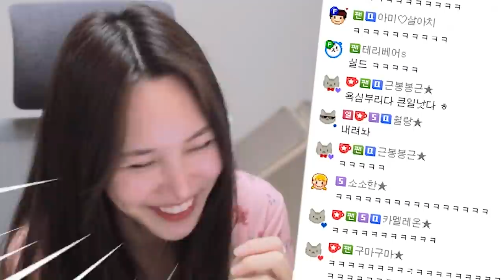100만원짜리 연어초밥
Track : I Wanna be a Rockstar, I Want To Play, 갑자기 멍때리기, 딴생각, 뚱이의 낮잠, 먹을까 말까, 아무것도 하기 싫다 2, 오빠자꾸방구껴, 와 이거 뭔데, 조별과제, 쫄랑쫄랑 산책길, 힙리제를 위하여, 눈치게임